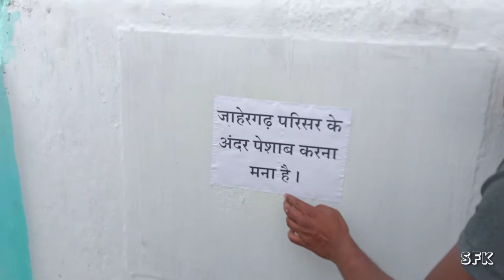Baha Bonga Laget Jaher Than aa Saaf Safai.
Johar ge 🙏🙏🙏